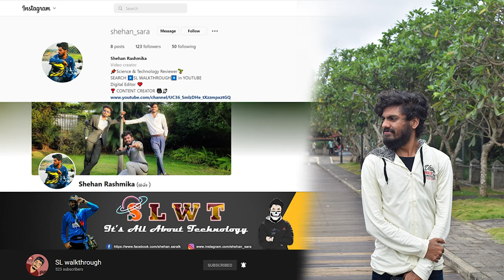Nelligala on Poya day | නෙල්ලිගල ජාත්‍යන්තර බෞද්ධ මධ්‍යස්ථානය Vlog - 5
My friends and I went to Nelligala International Buddhist Center on a Poya day. Nelligala was very crowded during Poya days.

I am really sorry for the video quality. All this video is shot by a Samsung Galaxy M31 (1080p /30fps). I am hoping to upgrade my camera asap (Still collecting money).